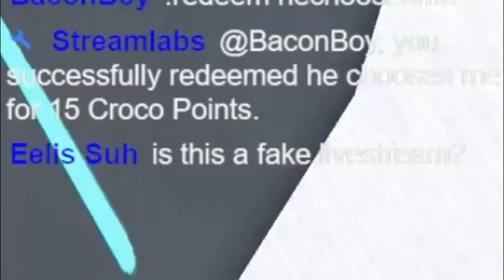Do I make REAL or FAKE livestreams? (Toilet Tower Defense)